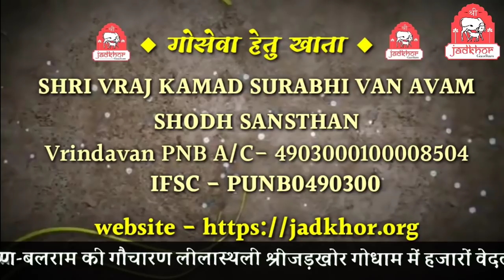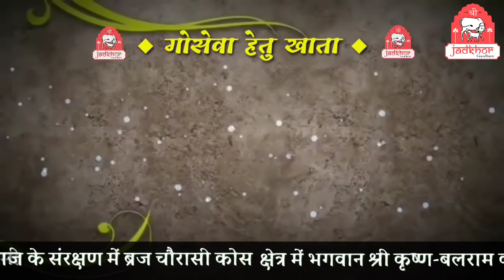|| हिन्दू नववर्ष कैसे मनाएं ? || श्रीजड़खोर गोधाम || श्री राजेन्द्रदास जी महाराज ||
In the Braj Chaurasi Kos area, thousands and thousands of ethnic Indian breeds of cows are served and cared for regularly at Shri Jadkhor Gaudham, and the surrounding area is the original gaucharan sthali of Prabhu Krishna and Balram ji. You can be a part of the Gausewa campaign and provide your support. You may kindly donate to our bank account as the details mentioned here...Punjab National Bank ,A/C No. - 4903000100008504, IFSC - PUNB0490300, Name of Account - Shri Vraj Kamad Surabhi Van avam Sodh Sansthan, Bank Branch is at Vrindavan OR you can directly donate on our

ब्रज चौरासी कोस क्षेत्र में भगवान श्रीकृष्ण-बलराम की गौचारण लीला स्थली श्री जड़खोर गौधाम में हजारों वेदलक्षणा भारतीय गोवंश की सेवा संचालित हो रही है | गौसेवा के इस महाअभियान में आप भी अपना सहयोग प्रदान कर सकते हैं । आप अपनी सहयोग राशि श्री ब्रज कामद सुरभि वन एवं शोध संस्थान के वृन्दावन PNB A/C- 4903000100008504, IFSC - PUNB0490300 में सीधे जमा कर सकते हैं अथवा हमारी वेबसाइट के माध्यम से भी दे सकते हैं।
गौशाला से संबंधित कोई भी जानकारी प्राप्त करने के लिए सम्पर्क करें -